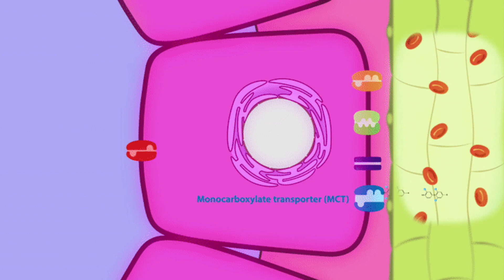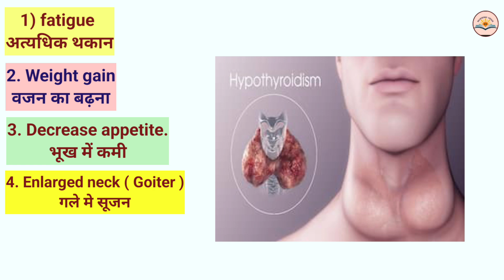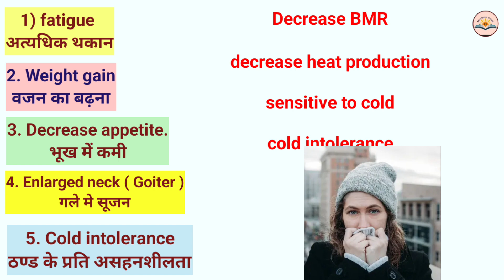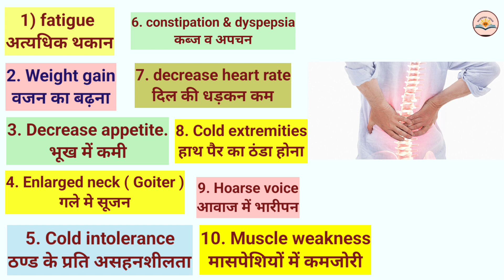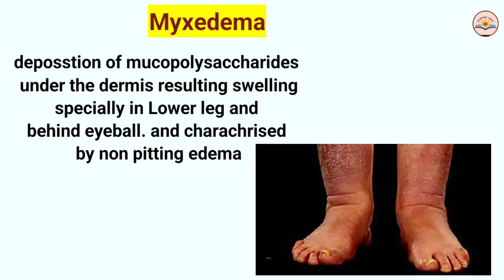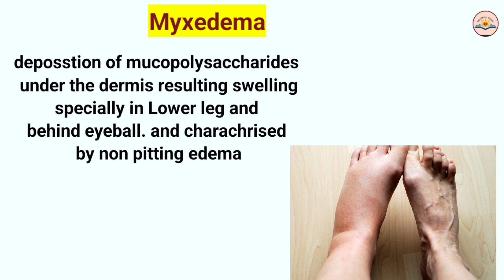Hypothyroidism symptoms | thyroid symptoms in hindi | hypothyroidism ke lakshan | thyroid kya hai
Hypothyroidism symptoms | thyroid symptoms | hypothyroidism ke lakshan |

video contain :-
symptoms of hypothyroidism
hypothyroidism symptoms in hindi
low thyroid
thyroid ke lakshan
hypothyroidism ke lakshan
hypothyroid
thyroid low

your question
thyroid gland
thyroid kya hota hai
thyroid me kami ke kya lakshan hai
thyroid kam hone par kya hota hai